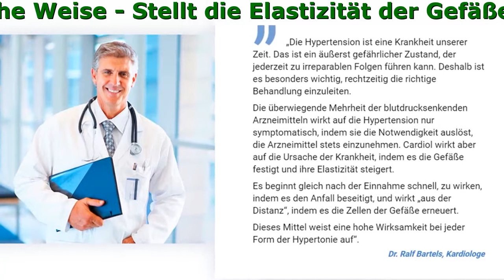Cardiol Bewertung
Cardiol - Besiegt Die Hypertonie Und Alle Ihre Symptome

- Stellt die Elastizität der Gefäße wieder her
- Senkt den Blutzuckerspiegel
- Schützt vor Infarkten und Schlaganfällen
- Normalisiert den Blutdruck auf natürliche Weise

Hypertonie Ist Eine Ernsthafte Gefahr Für Das Leben Und Die Gesundheit!
Die Folgen des Bluthochdrucks führen zu:

- Myokardinfarkt
- Schlaganfall
- Herzinsuffizienz
- Störung der Blutversorgung des Gehirns
- Hypertensive Krise
- Koronare Herzkrankheit
- Niereninsuffizienz
- Erektionsbeschwerden
- Abschwächung und Verlust des Sehvermögens
- Diabetes Mellitus

3 Wirkungsstadien

- Schutz
Beugt atherosklerotische Veränderungen der Gefäße vor und schützt vor Infarkten und Schlaganfällen
- Normalisierung
Stellt den Herzrhythmus, die Zusammensetzung und die Zähigkeit des Blutes wieder her, vermindert die Hypertrophie des Herzens und der Gefäße.
- Wiederherstellung
Stabilisiert den arteriellen Blutdruck bis zu individuellen physiologischen Werten.

Erfahrungen Unserer Kunden

„Ein ausgezeichnetes Mittel. Im Laufe von fast 4 Jahren stieg mein Blutdruck an. Manchmal konnte man leben, und manchmal bekam man sehr starke Angst, dass irgendein Gefäß platzen wird. Natürlich untersuchte ich die Ärzte und habe verschiedene Pillen getrunken. Als ich aber aufhörte, sie zu nehmen, kam alles wieder zurück. Nachdem ich begonnen habe, Cardiol einzunehmen, hat der Blutdruck komplett aufgehört, mir Sorgen zu machen. Die Kur habe ich im Frühling gemacht, während des ganzen Sommers und im Herbst ist der Blutdruck nicht einmal gestiegen“.
Johanna, 42 Jahre

„Mein Blutdruck hat sich mehrmals am Tag verändert - ich wusste nicht einmal mehr, womit ich es stabilisieren kann. Habe wohl das ganze Sortiment der Mittel aus der Apotheke ausprobiert. Endlich habe ich Cardiol für mich entdeckt, ich empfinde keinerlei Blutdruckanstiege mehr. Endlich konnte ich ruhig ausatmen und beginnen, vollwertig zu leben“.
Frank, 57 Jahre